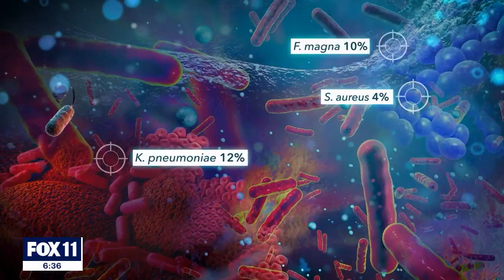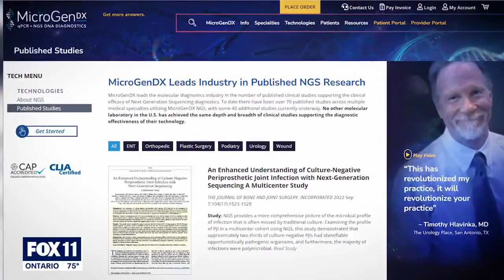DNA-technology giving chronic pain patients hope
FOX 11 spoke with two women who say DNA-sequencing technology is helping them deal with chronic pain.